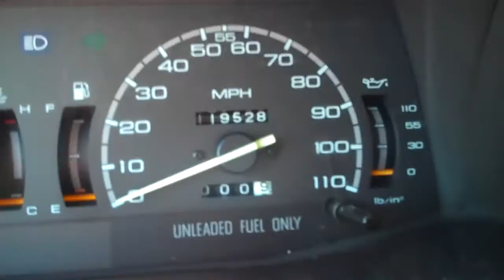1991 ISUZU RODEO LS 4X4 SOLD!!